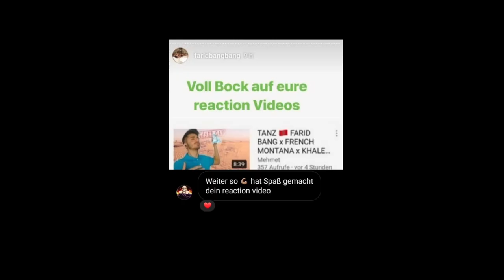🔥 DENO419 x HAYAT - MERKEZ (Prod. by Sero Produktion) Reaction